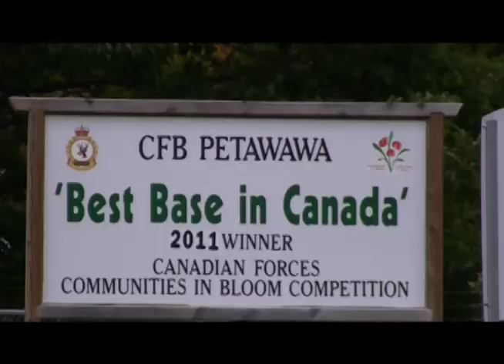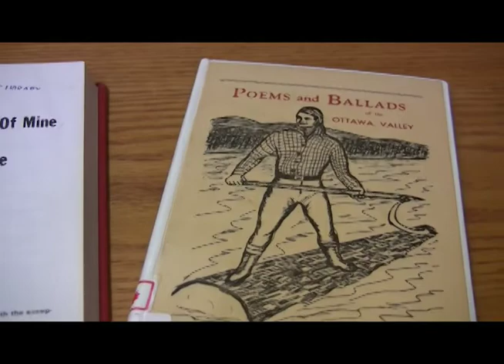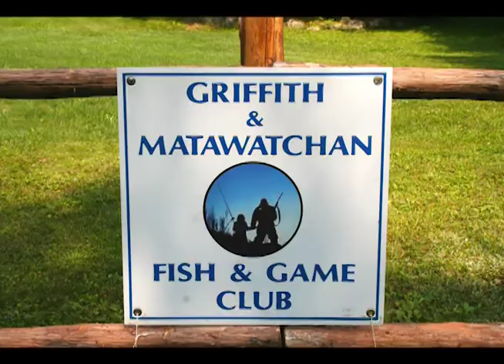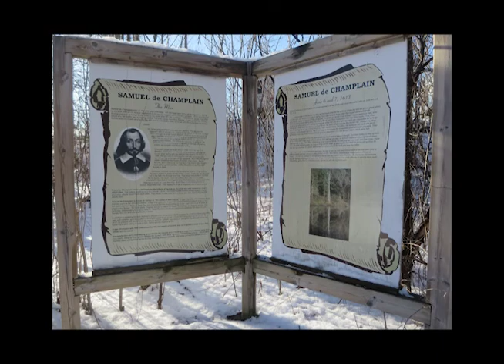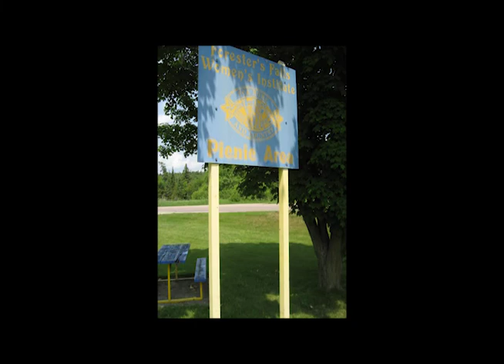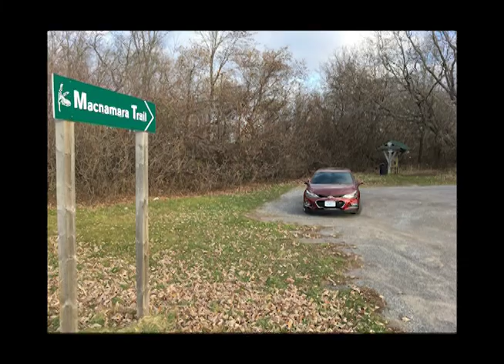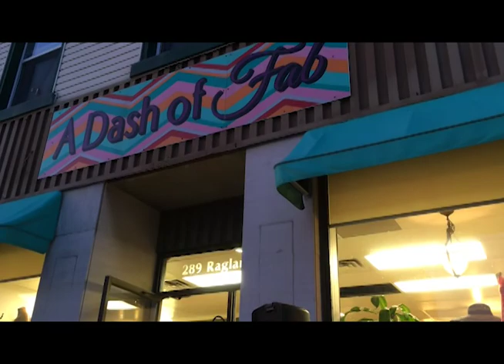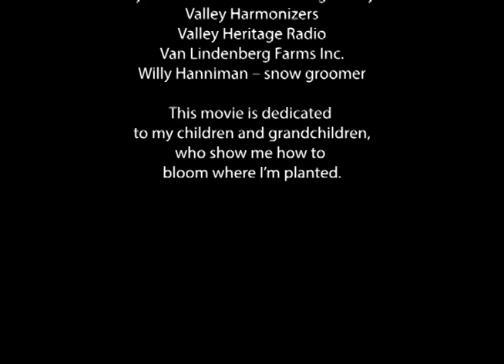Growing Our Roots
The highly anticipated and long awaited, ninety-six minute, entertaining and educational, historic documentary, about life in the County of Renfrew.